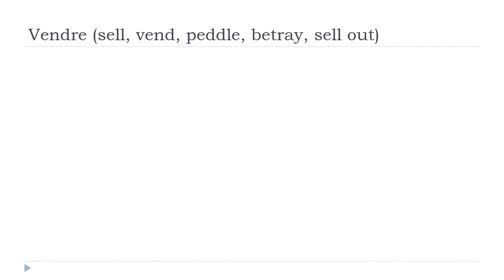Ndinodzidza Furenchi = Vendre # Indicatif Présent